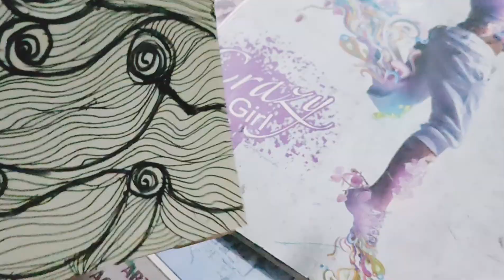اليوم السابع من سلسلة فن الزنتانجل وتكمله قراءه كتاب المفاتيح العشره للنجاح للدكتور ابراهيم الفقي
تنميه بشريه للدكتور ابراهيم الفقي رحمه الله
مع رسم فن الزنتانجل فن الخربشه

كيفيه انشاء Zentangleللأهتمام والذي يخلق إمكانيات متعدده من حيث العمل
أنا أحب ذلك يأخذني إلي وضع Full Zentangle Here I am creating a black zentangle with colors and it worked تشابك كاراكول Karakol tangle
تخطي رحلتك الفنيه بضربه واحده في وقت واحد وابحث عن روحك الإبداعيه
يتضمن  طريقه زنتانجل استخدام رسم نمط منظم غير مخطط له لدخول حله الذهن والتدفق تشير الانماط كما تشابك لذلك تري زنتانجل مع التشابك
تأسست زنتانجل من قبل ماريا توماس وريك زوجها حول عام 2003وهو شكل تأملي يؤدي إلي إنشاء فن تجريدي بسيط باستخدام الحد الأدني من الأمددادات